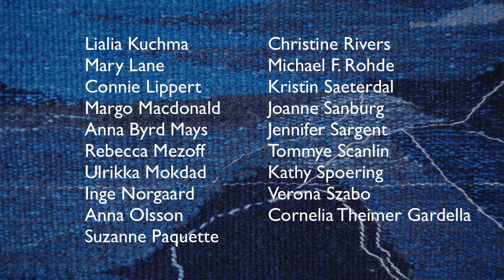America Tapestry Biennial 10 at Kaneko 2015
The American Tapestry Alliance's international juried tapestry show American Tapestry Biennial 10 is at The Kaneko in Omaha, Nebraska, Feb-April, 2015. Rebecca Mezoff brings you a quick tour of the show. and search ATB10 for more images of the show. Rebecca is a tapestry artist and teaches many workshops online and in person.